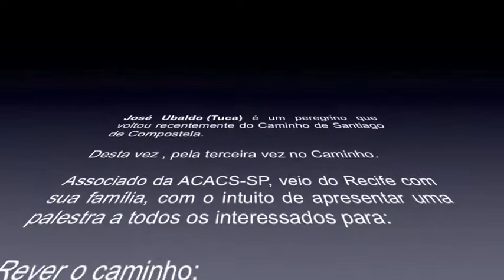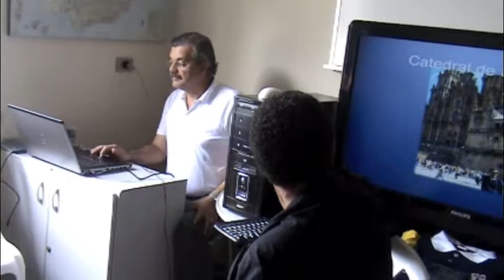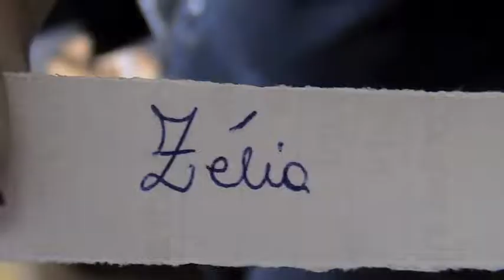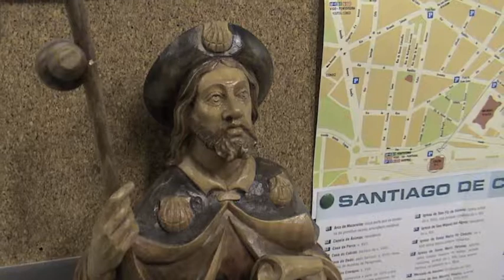ACACS-SP - Palestra Peregrina 23/10/10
Palestra com o peregrino José Ubaldo (Tuca) e Família - ACACS-SP 23/10/10
Venha prestigiar nossa Associação!